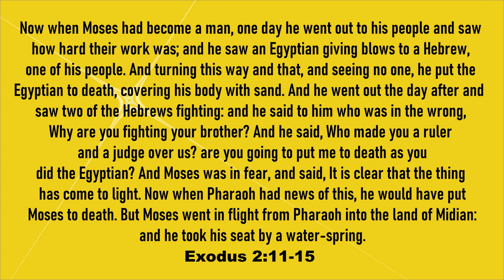Lessons from the Life of Moses - Part 1 I How to use my God given Passion? I Rev. David J Marbaniang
Biblical Characters are recorded in the Bible for our benefits. We can be encouraged from their successes and warned from their failures. In this 5 Part Series "Lessons from the Life of Moses," we will discover certain principles that God can teach us through Moses' success and failures.
In this First Part, "How to uses my God given passion?" we will discover how Moses failed to demonstrate his zeal at the right time, leading him to utter failure.
We learned that having the right passion and to demonstrate it at the God given timing is crucial for achieving our life's purpose.

ABOUT IMPACT CITY AG
Impact City exists to serve God with our worship to Him, which is our primary calling. We exist to serve one another in the body of Christ through encouraging, equipping and empowering individuals for work of service. We also exist to serve the world in obedience to the commandment of Jesus Christ in reaching and loving people.
It is our joy to pray for you. Please feel free to be in touch with us for any prayer needs. Write to us at
GIVE ǀ OFFERING
If you would like to send your offerings, tithes, donations please call or WhatsApp @ OR Write to OR Through Bank Transfer at Impact City AG Church, Shillong ǀ A/C No: 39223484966 ǀ RTGS/NEFT SBIN0007703